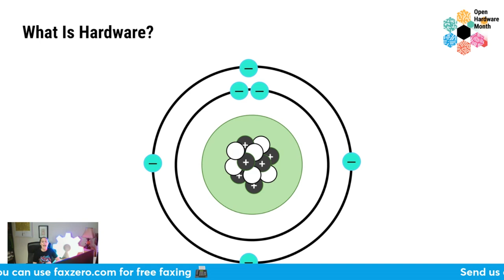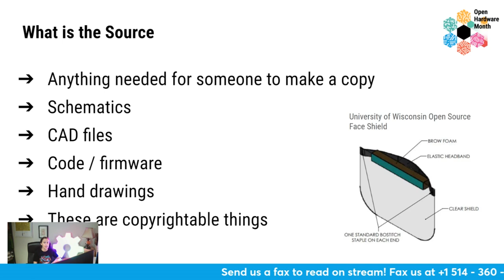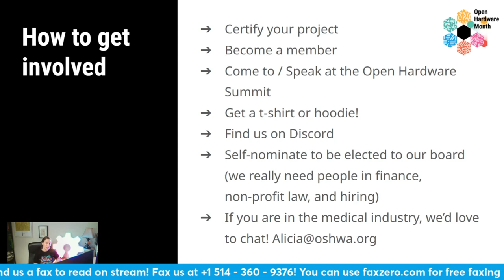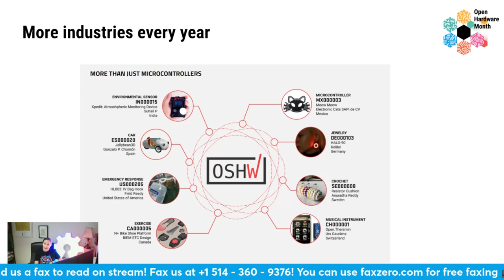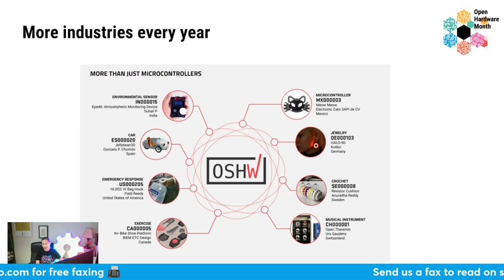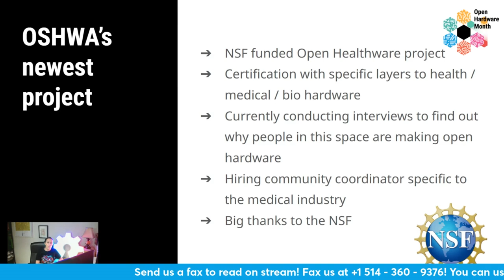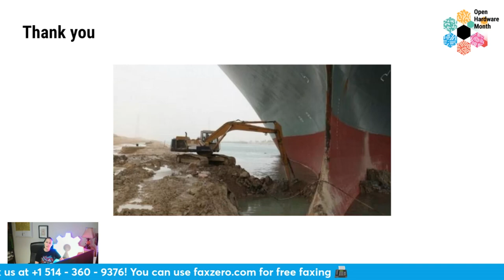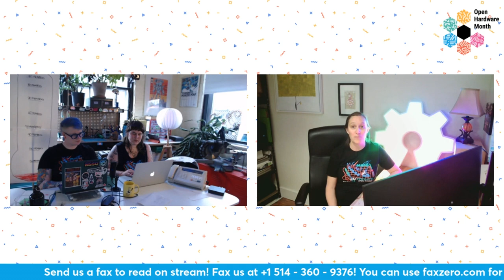24 Hour Membership Drive Show & Tell: Alicia Seidle